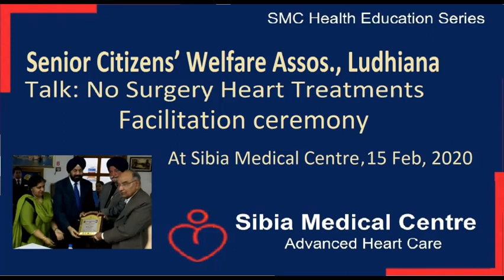No-Surgery Heart Treatments: Facilitation after Talk at Senior Citizens Welfare Assos. Meet (Part 8)